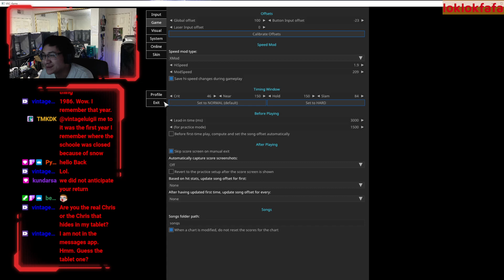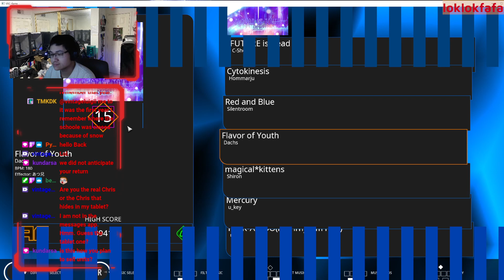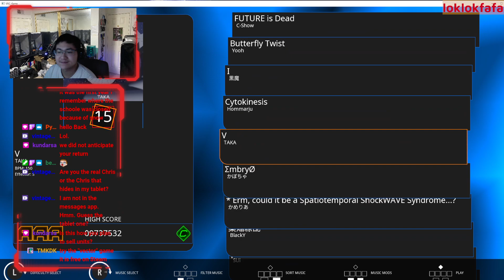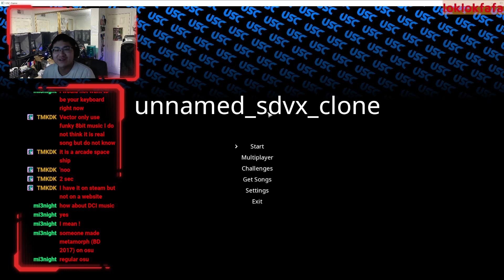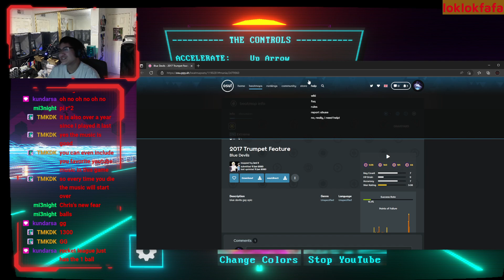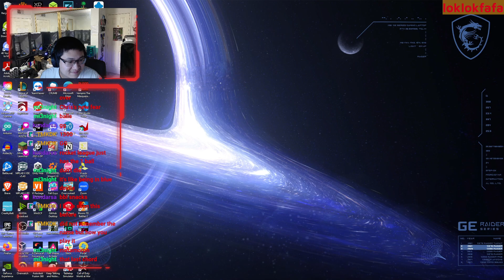[12/18/2022] Catching up on work